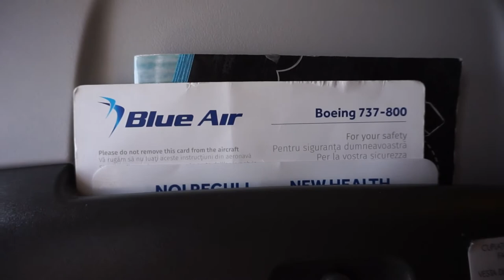TripReport BlueAir Flight: Bucharest Otopeni to Prague Ruzyne Airport with brutal landing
A short movie from my flight with nr 21 after allmost two years of pause becouse covid-19